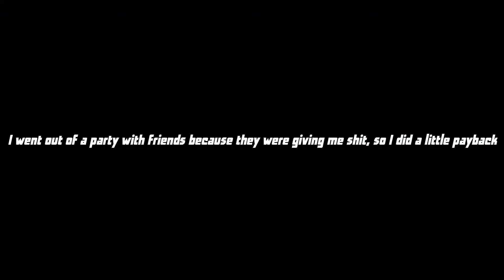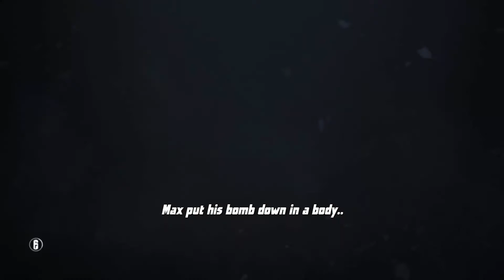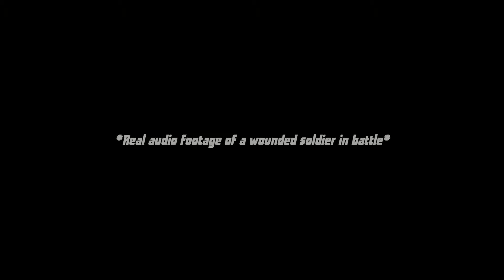"Funny" Moments in Rainbow Six Siege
--warning, this is cancerous--

Fwends in this vidweo:

i dont have any

Tags because I want money

rainbow six siege funny moments even though its not really funny although you might have a change of cancer after watching but thats on you, anyway i dont know how tags work so cya